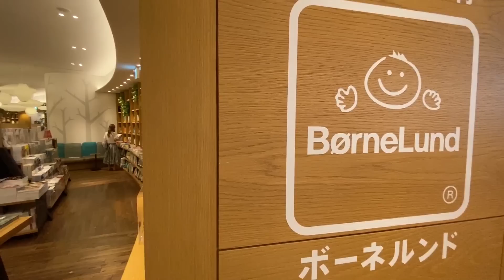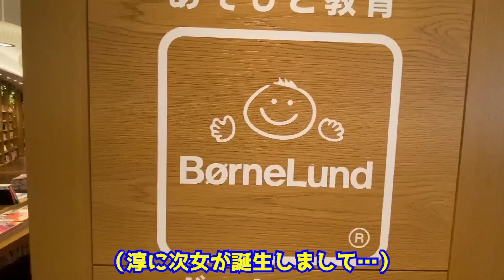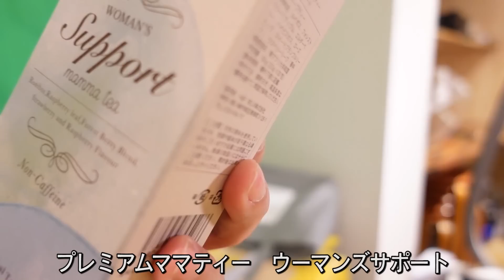亮さん二子玉へ【淳に出産祝い】贈る人ともらう人の気持ちのズレも検証できましたｗ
亮さんが気に入ったものはコチラ👶
シギキッド アニマルボーリング [ぬいぐるみ 6つセット] 対象年齢 1歳兔🐰
BZ8000Y ボーネルンド おさかなシロフォン 黄🎹
BIBIB (HUG ME!!, グレー)🐡
H&F BELX ティータンブラー（M 550ml）-軽量茶こし付き水筒- (ライトグレー)🧴

YouTuberとして、みなさんに楽しんでもらえる動画を公開していきますので、どうぞ応援をお願いいたします。